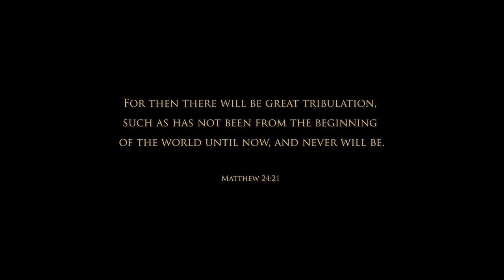Light To Come - TJ Broscoff / Southern Satellite